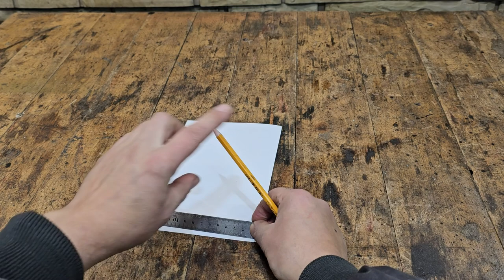Never throw bottles out of the water. A brilliant idea with your own hands!